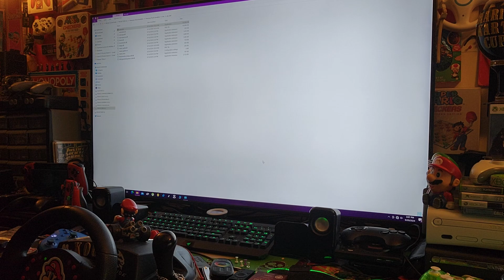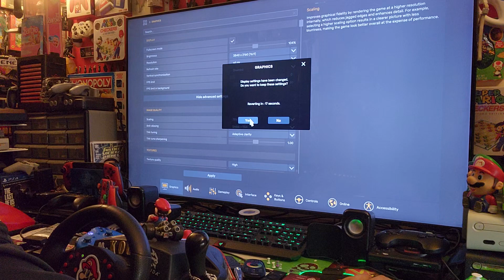AMERICAN TRUCK SIMULATOR 🚚 VERSION 1.51. 1.0 UPDATE & NEW INTERFACE. LOGITECH MOMO WHEEL!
The 1.51 update adds more animated loading options and depots where players can experience dynamic loading and unloading. This feature is available for grain hopper trailers when transporting various goods, including corn, soybeans, grain, sugar beet, and more.

Vegetation update for Texas DLC
The map designers have replaced older pines with loblolly pines, which are native to Texas. These trees can be found throughout eastern Texas, including along roads, in forests, and in towns.